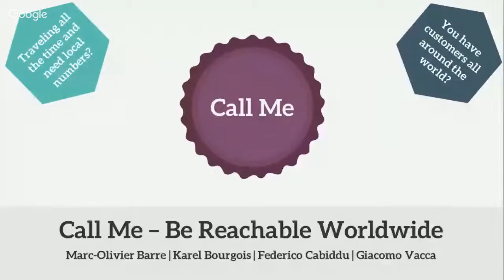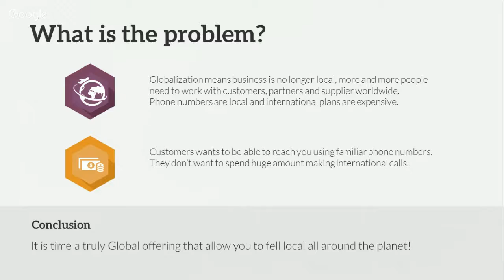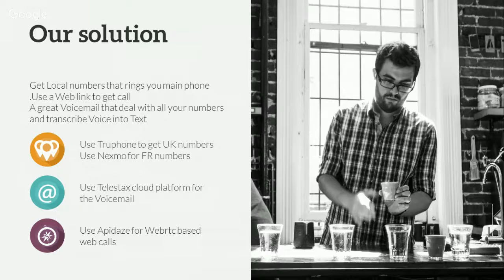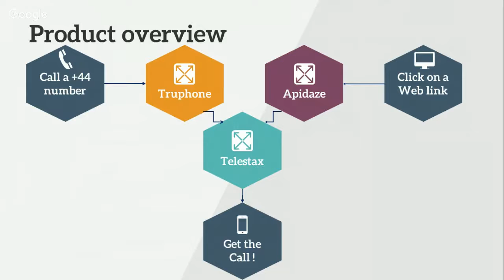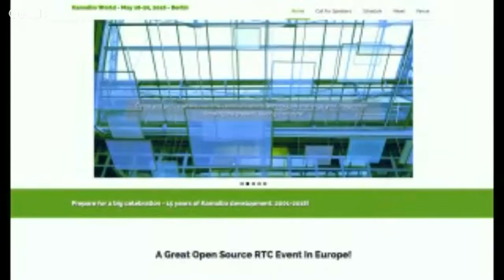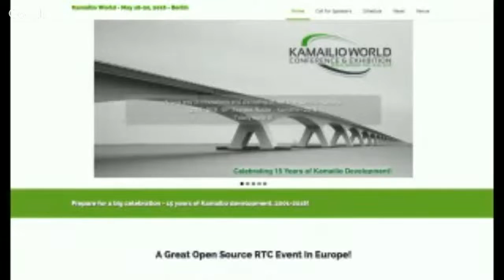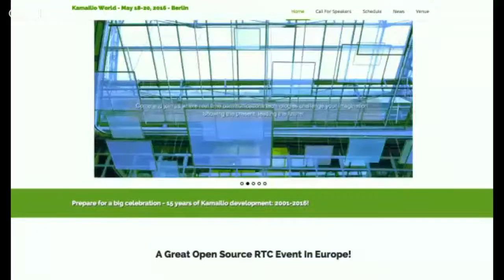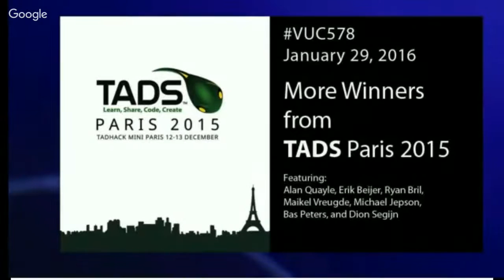TADHackers Paris Part 2 on vuc578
vuc578 TADHack Paris Winners will feature “SpeakBack”, created by Erik Beijer, Ryan Bril, Maikel Vreugde, Michael Jepson, Bas Peters, and Dion Segijn from CMTelecom.Vince Puglia was a remote entry to TADHack Paris with “just-text.us,” a SMS based CRM app.
“Call ME” by Federico Cabiddu, Giacomo Vacca, Marco Barre, and Karel Bourgois, members of the Orange Libon team, and all non-coders in their work-life.